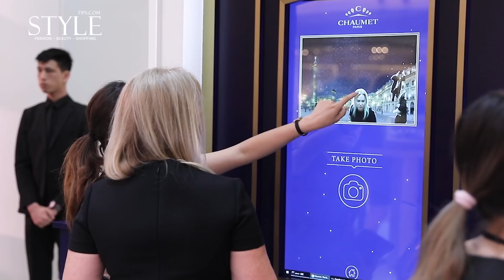【率先睇】Chaumet「Stories of Liens 緣繫• 一生」展覽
巴黎珠寶品牌Chaumet於圓方舉行名為「Liens de Chaumet 緣繫 • 一生」的珠寶展覽，更邀請到有「國民初戀」之稱的著名女星裴秀智到場欣賞。場地以深藍色絲帶作為主要裝飾元素，連繫著5個不同的主題故事及品牌的歷史，同時更代表著珍貴珠寶與無盡愛意的連結！